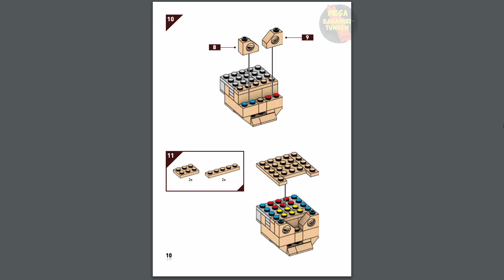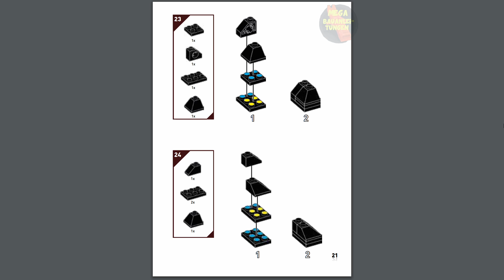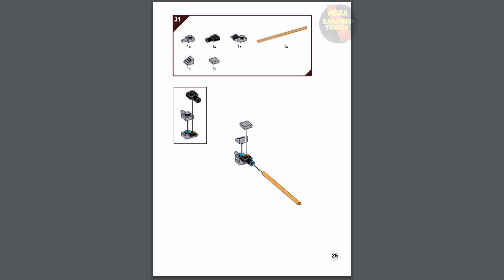Picard Instructions | Kubros | Anleitung | DXB82 | MEGA Bloks | Construx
Erscheinungsjahr: 2017
Teile: 110

Werbetext:
Build and collect your favorite pop culture icons from movies, video games, TV, and more! Engage! Now you can create your own collectible Jean-Luc Picard figure, giving him a blocky, 8-Bit look when you build him brick by brick! Complete with iconic details drawn from the original Star Trek: The Next Generation™ character, this buildable Picard features the signature red Captain's uniform and a pixel-fied design inspired by the era of classic gaming. Pose Picard's arms and head to display him different ways. Collect all your favorite pop culture icons and build the invasion with Kubros!

• Buildable, collectible Picard figure

• Blocky, retro-inspired design

• Piece-by-piece construction

• Signature Kubros coin detail

• Arms and head move for dynamic display

• Collect all your favorite Kubros characters and build the invasion!